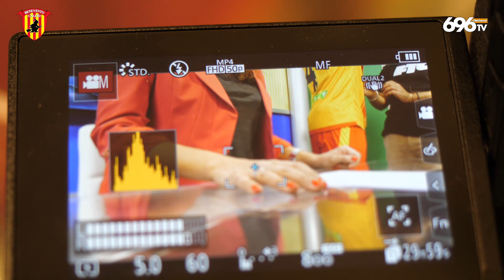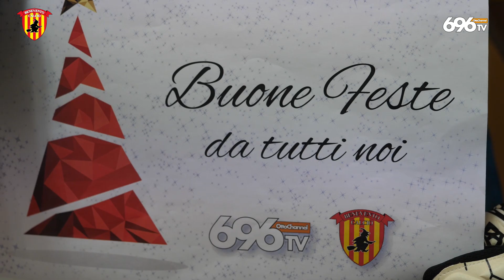Backstage - Spot auguri Natale 2018 OttoChannel e Benevento calcio